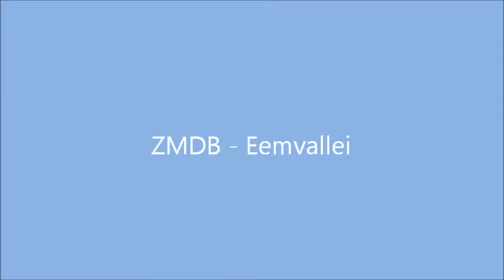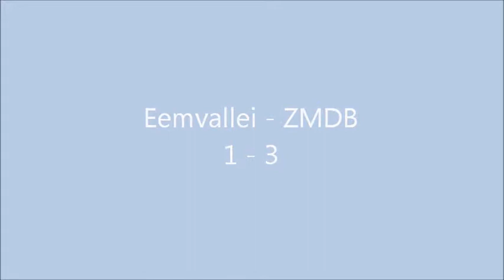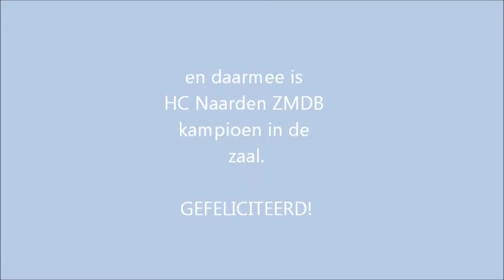20130310 ZMDB in Nijkerk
HC Naarden ZMDB wordt zaalkampioen in de laatste twee wedstrijden in Nijkerk.
Winst tegen Eemvallei (3-1) en Baarn (8-0).
Uiteindelijk ongeslagen kampioen, best goed voor een ZoJeCo ZondagJeugdHockey team dat voor het eerst en onvoorbereid in de zaal speelt.